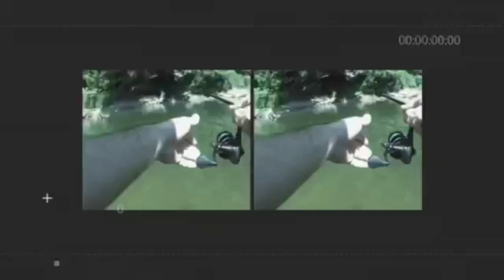Carport construction. Time lapse video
This is a time lapse video of the carport being erected. The process took actually about four hours.